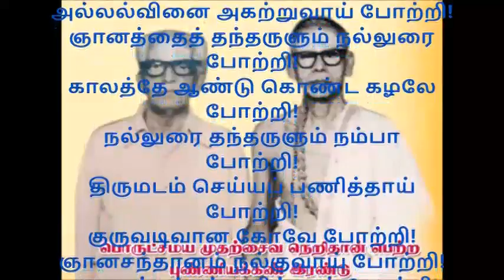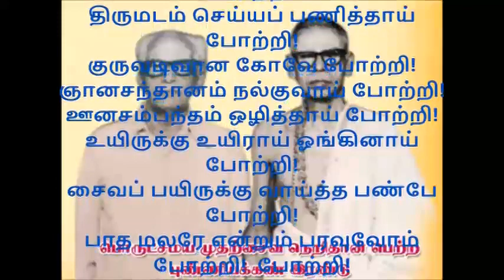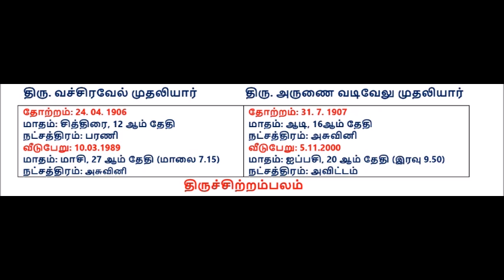விழானூர்க் காஞ்சி அருணைவேலர் மடத்தின் குரு வணக்கம்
குரு வணக்கம்

பொருட்சமய முதற் சைவநெறிதான் பெற்ற
புண்ணியக் கண் இரண்டே போற்றி!
அருட்சிவ ஞானத்தால் பாச
அல்லல்வினை அகற்றுவாய் போற்றி!
ஞானத்தைத் தந்தருளும் நல்லுரை போற்றி!
காலத்தே ஆண்டு கொண்ட கழலே போற்றி!
நல்லுரை தந்தருளும் நம்பா போற்றி!
திருமடம் செய்யப் பணித்தாய் போற்றி!
குருவடிவான கோவே போற்றி!
ஞானசந்தானம் நல்குவாய் போற்றி!
ஊனசம்பந்தம் ஒழித்தாய் போற்றி!
உயிருக்கு உயிராய் ஓங்கினாய் போற்றி!
சைவப் பயிருக்கு வாய்த்த பண்பே போற்றி!
பாத மலரே என்றும் பரவுவோம் போற்றி!  போற்றி!
 திருச்சிற்றம்பலம்
சோ. இராமநாதன் (இரமணா)

பாடியவர்: திரு. பாலகிருஷ்ணன்.